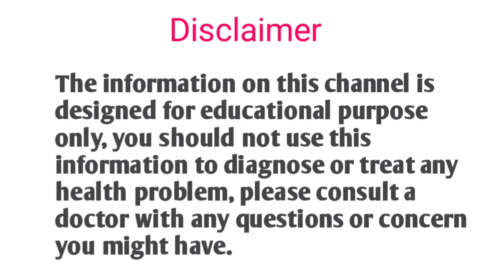Alovera Gel benefits in hindi